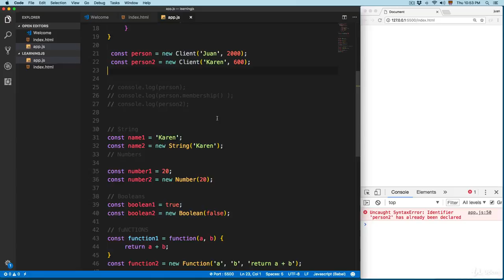10 4 Constructors for Data Types Part 2